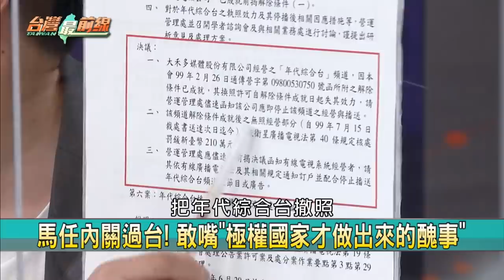換照未過！ 藍營氣炸砲打綠？ 李正皓：馬才是極權始祖！【台灣最前線 精華】2020.11.20